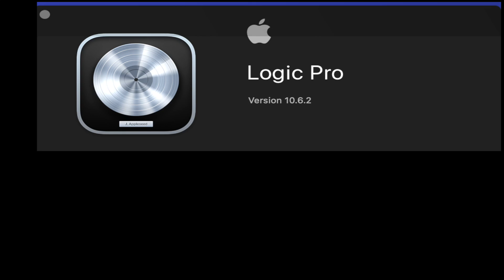Logic Pro X - You Must Upgrade To ( Ver.10.6.2 ) DAW BEST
Logic Pro Newest release notes on version 10.6.2
Before you update any version of logic pro 10 please make sure that you back up all your music to SoundCloud or to an external hard drive.
Simply amazing the voice of the people has been heard and the technical team behind logic pro 10 corrected many issues. Logic pro 10 continues to raise the bar in the high-performance recording.